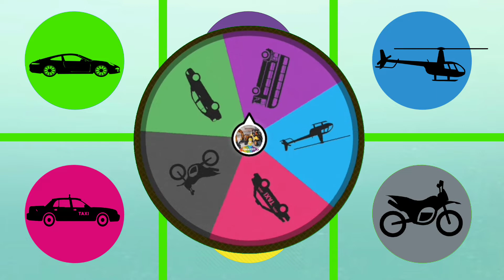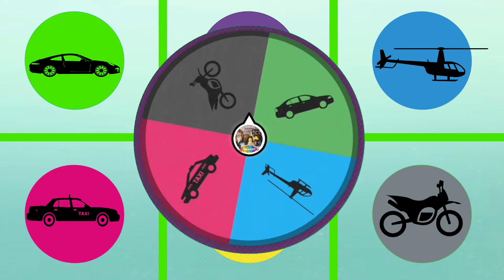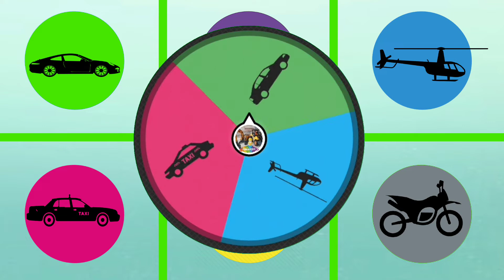Mainan Apa Ini? Bis, Bis Tayo, Bis Tingkat, Taxi, Race Car, Helicopter, Race Bike, Motor Balap,